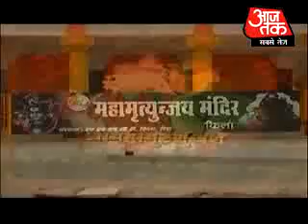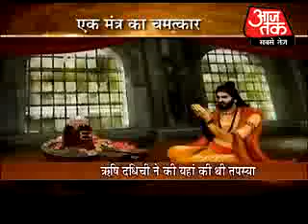दुनिया का इकलौता Mahamrityujny महामृतुंजय मंदिर, मिलता है लंबी आयु का वरदान । Temple ।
महामृत्युजंय मंदिर रीवा